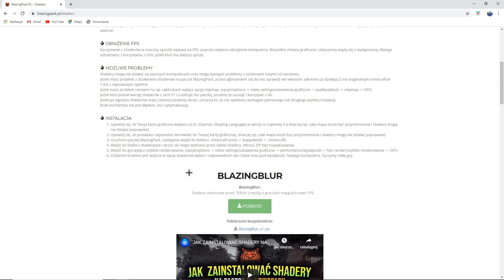BlazingBlur - Jak zainstalować